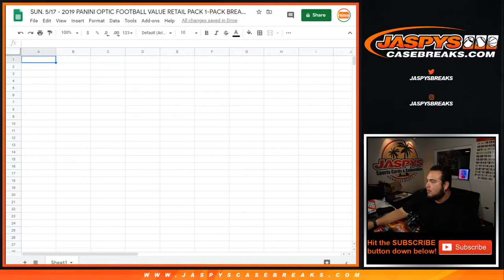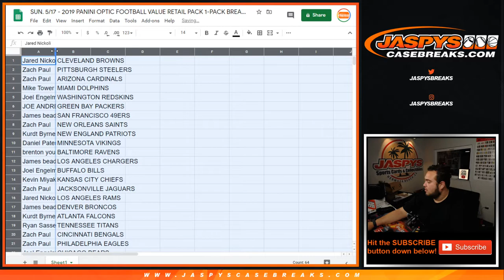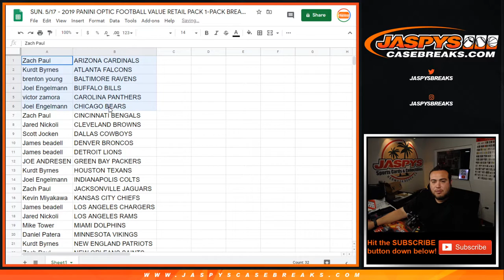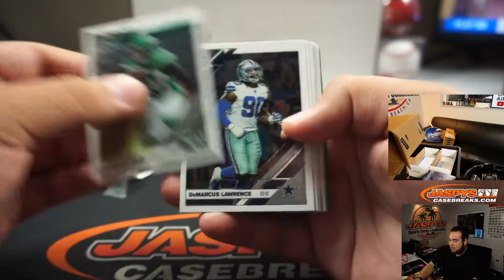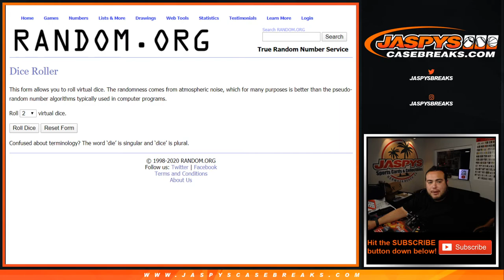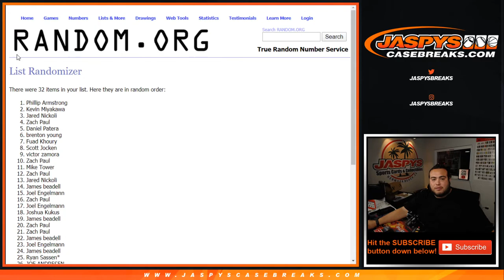SUN. 5/17 - 2019 PANINI OPTIC FOOTBALL VALUE RETAIL PACK 1-PACK BREAK #9 *RT*